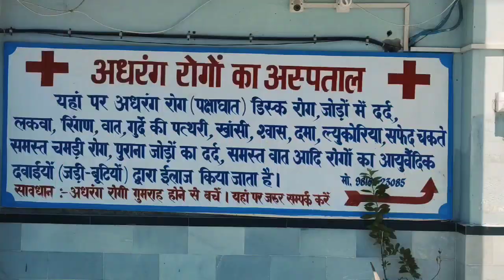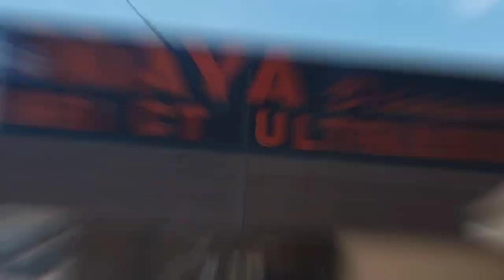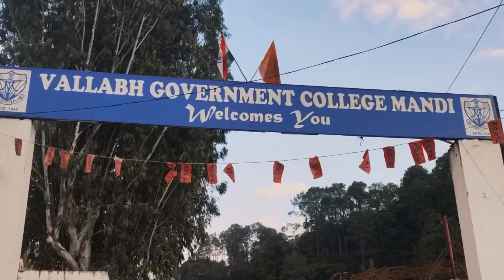Nana ji huye Bimar 🤒 | Village life | Mandi | Abhinav Sharma Vlogs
Mandi Trip | मंडी  | Mandi town | Mandi | Ntorq 2022 | Mandi Paddal Ground | छोटी काशी

Beautiful city

@Mata Baglamukhi Sehli  @Abhinav Sharma Vlogs

created by- @Abhinav Sharma Vlogs.

@Abhinav Sharma Vlogs
lal bahadur shastri medical college ner chowk Mandi
medical college
medical staff
medical students
maya diagnostics
medicine doctor
ent doctor
pharmacy
coco ki notanki
coco na khai ghas
dog eat grass
hyundai eon car
cow lovers
Mata Baglamukhi temple
Mata Baglamukhi puja
village life
desi vlogs
village vlogs
my first vlog
mandi  hp

There is never a need to strike a video down when you can get it removed within the same day and keep the channel and yourself happy!

@Abhinav Sharma Vlogs